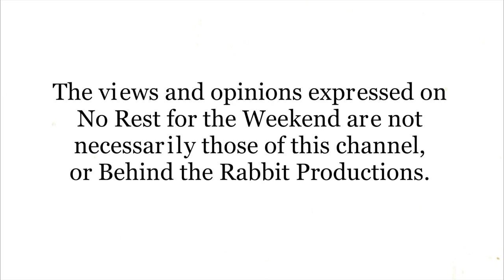No Rest for the Weekend Podcast Episode 508: Stefon Bristol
On this episode director Stefon Bristol joins host Jason Godbey in the Rabbit Hole Studio to talk about his Netflix feature, See You Yesterday and what it was like to work with Spike Lee.